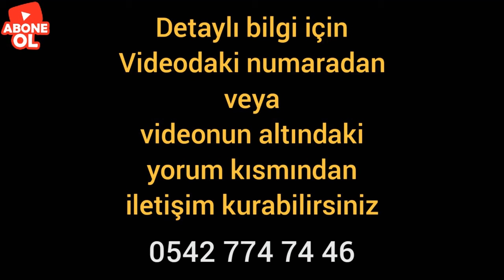Bandırma Erdek Gönen asmatavan tavan kaplama kapatma yapımı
Bandırma ilcemizde Edincik Başak sitesinde yapmış olduğumuz ahşap desenli pvc plastik tavan lambiri kaplama montajı yapımı videomuzdur.
Lambiri nedir? Lambiri cesitleri nelerdir?
Lambiri plastik veya ahşap malzemelerden yapılan dekoratif olarak tercih edilen ve montajı hızlı olması nedeni ile çok yaygın tercih edilen bir üründür.
Pvc plastik lambiri çeşitleri; koyu ahşap desenli, açık sarı ahşap desenli, beyaz ahşap desenli olarak 3-4 çeşit renkleri mevcuttur.
Lambiri montajı nasıl yapılır?
Ilk once tavanın bir köşesi referans alınarak oraya göre kotu alınır. Tavan köşelerine demir profilden yada ahşap citalardan şase olustulur. Olusturulan sasenin ic kisimlari 40/50 cm bosluklarla içten içe aşıkları atılır. Böylece oluşturulan iskelet boyanacaksa boyası yapılır veya ahşap/tahta ise vernikleri atılır köşebentleri atılır ve akabinde referans alınan noktadan itibaren pvc plastik lambirinin montajı başlar.